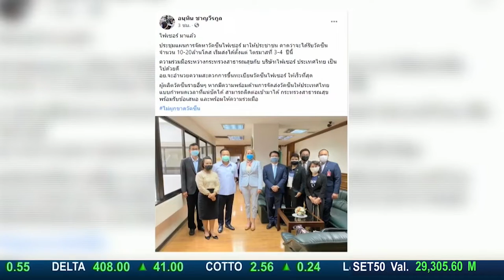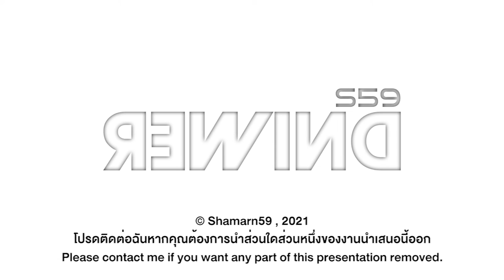9 MCOT HD News Thailand Intros Compilation 2021| รวมอินโทรรายการข่าว ช่อง9 MCOT HD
All copyright hold by MCOT Public Company Limited and the related companies.

Produced video in May,2021

Timeline
0:00 Intro
0:08 คนไทยหัวใจเกษตร
0:50 ข่าวเช้า
1:26 เจาะลึกทั่วไทย
2:18 นาทีลงทุน
3:07 มันนี่ เดลี่
4:00 ข่าวเที่ยง
4:55 คุยโขมงบ่าย 3 โมง
6:19 เรื่องพลบค่ำ
7:25 ข่าวค่ำ
8:20 ฟังหูไว้หู
8:58 คับข่าวครบประเด็น
9:54 ข่าวต้นชั่วโมง
10:19 เรื่องง่าย ใกล้ตัว
10:54 คู่ข่าว เสาร์-อาทิตย์
12:08 Outro